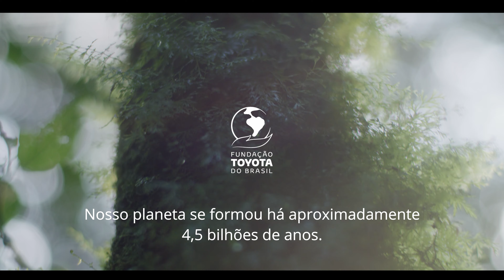MUNDO FTB Epílogo legendado